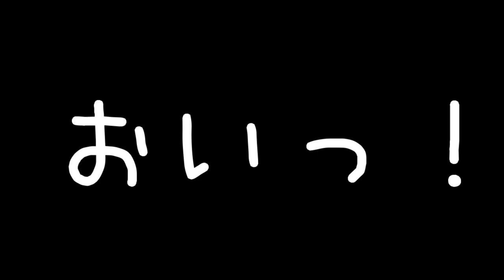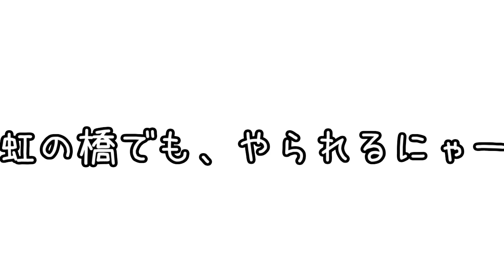【ありがとう】幸せでした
みゅうは、虹の橋へと旅立ちました。
まだ到着していないと思いますが、無事に着くでしょう。